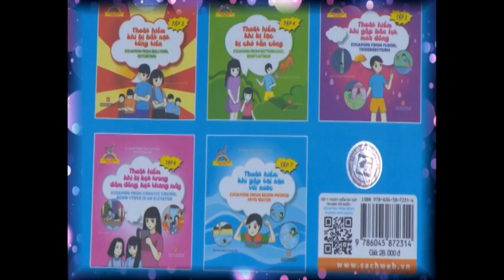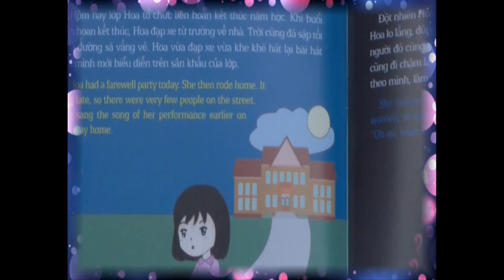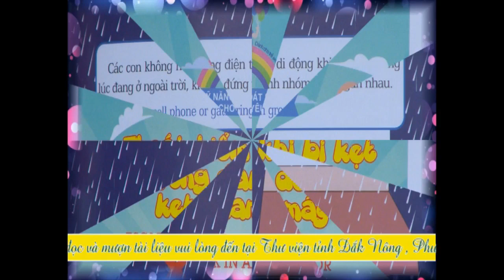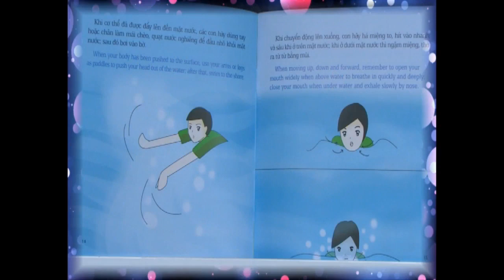Giới thiệu tác phẩm: Kỹ năng thoát hiểm cho bé yêu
Giới thiệu bộ sách: Kỹ năng thoát hiểm cho bé yêu
Thực hiện: Thư viện tỉnh Đắc Nông